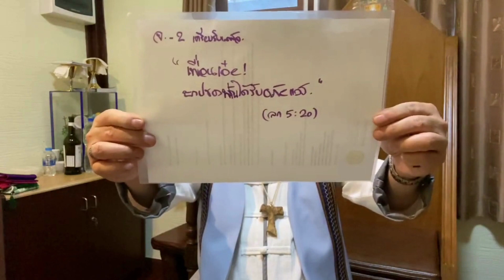เช้าวันใหม่...ใส่ใจพระวาจา Ep.62 ลก.5:20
เช้าวันใหม่...ใส่ใจพระวาจา Ep.62
วันจันทร์ที่ 7 ธันวาคม ค.ศ.2020 สัปดาห์ที่ 2 เทศกาลเตรียมรับเสด็จพระคริสตเจ้า (ปี B)
เพื่อนเอ๋ย! บาปของท่านได้รับอภัยแล้ว (ลก.5:20)